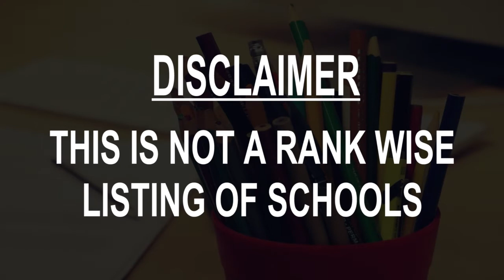Schools around Kolobrzeg, Poland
Must Watch.. Best Schools around Kolobrzeg

Click on Bell ICON to get the notification of New Videos.This is not rank wise listing of Top Schools in Kolobrzeg, it's the list of best Schools around Kolobrzeg as per the ratings given by our users.

Listed Schools:

KLOCKOWISKO KOŁOBRZEG
Kołobrzeg, ul, 6 Dywizji Piechoty 27

Taxi Kołobrzeg 6+1
Gierczak 39

FAMILY NURSERY MĄDROWSCY
Wielkopolska 7

School No. 3 im.Zjednoczonej Europe
Okopowa 1A

Nursery 1
Zygmuntowska 38

Zespół Szkół Nr 1 im. Henryka Sienkiewicza w Kołobrzegu
1 Maja 47

Nr 3 im. Marii Montessorii
Unii Lubelskiej 23

Municipal Kindergarten No. 6 Integrative them. Janusz Korczak

Nr 2 im. Wandy Chotomskiej
Borzymowskiego 8

Nr 8 w Jana Brzechwy
Bociania 4A

Przedszkole nr 7 "Słoneczne"
Bogusława X 20

Szkoła Muzyczna I stopnia
Frankowskiego 1

Nr 10 Przedszkole Partnerskie
Okopowa

Społeczna Wyższa Szkoła Przedsiębiorczości i Zarządzania
Kasprowicza 3